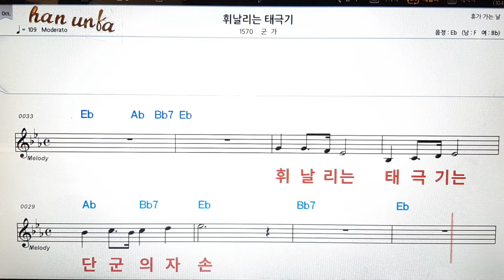휘날리는 태극기/군가👍노래 반주, 코드 악보,가라오케💋Karaoke*Sheet Music*Chord*MR